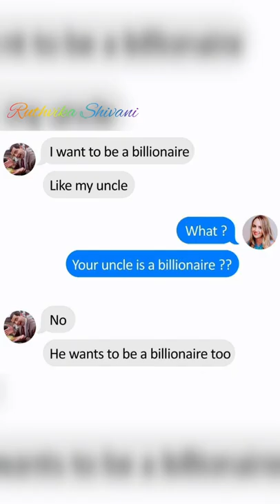Funny Memes || That will make you laugh || #1 || Ruthvika Shivani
26 June 2021
18:55